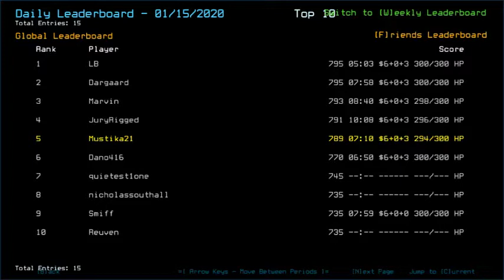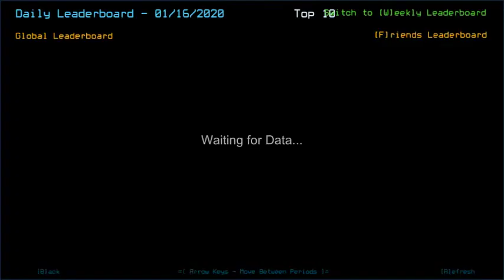Duskers Daily 16 Jan 2020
The fastest of the crew, but not necessarily the top spot. Also jeez, didn't notice I sounded loud as heck.